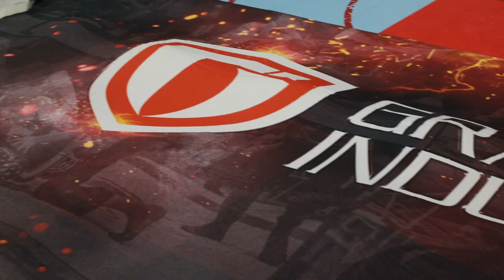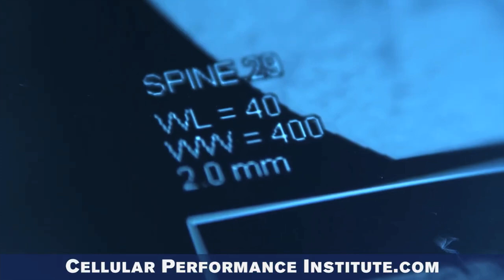Sean O' Malley & Tim Welch | Learning Jiujitsu for MMA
By Joining My MEMBERSHIP Page you will be supporting my channel and helping me produce lots more Jiujitsu video content for you here on YouTube. You will also access lots of unseen technique Videos, breakdowns, short films, behind the scenes rolling footage and uncut interviews.

This will help me to keep producing more Jiujitsu films online for FREE 🙏

Tim Welch was born in Montana, USA and now resides in Arizona where he trains and coaches full time out of Soul Fighters Peoria. In his MMA career Welch had an impressive 100% finish rate in the fights that he has won. He has 14 wins and six losses to his name, accumulated throughout an MMA career that lasted eight years. At one point, he was the ICF champion.
Apart from being 'Sugar' Sean O' Malley's head coach, Welch has his own YouTube channel and podcast called "The Red Hawk Recap" where he talks about MMA, BJJ, health, mindset, reading, psychology, training, and comedy.

Sean Daniel O'Malley is an American professional mixed martial artist. He currently competes in the Bantamweight division in the Ultimate Fighting Championship (UFC). As of March 13, 2023, he is #2 in the UFC bantamweight rankings.
O'Malley trains in Glendale and Peoria, Arizona at The MMA Lab and SOUL Fighters led by head trainer Tim Welch, Augusto "Tanquinho" Mendes and John Crouch.

O'Malley was given the nickname "Sugar" by one of his MMA coaches in Montana early on in his career.

O'Malley fought his first five fights of his career in his native Montana, before leaving to fight in North Dakota and eventually fought for Legacy Fighting Alliance where he got a highlight-reel knockout over David Nuzzo.

After his win over Nuzzo, O'Malley earned a spot on Dana White's Contender Series 2 when he took on Alfred Khashakyan. O'Malley beat Khashakyan with a stunning knockout in the first round and was awarded a UFC contract.

After impressive wins over Thomas Almeida, Pedro Munhos and Petr Yan, Sean is now scheduled to face Aljamain Sterling for the UFC Bantamweight Title.

Augusto Mendes, commonly known as “Tanquinho”, is a Brazilian Jiu-Jitsu black belt under Master Francisco Mansur, being also one of the big names of his generation in the sport’s featherweight division, a stance solidified by his International Brazilian Jiu-Jitsu Federation (IBJJF) World title and Abu Dhabi Combat Club (ADCC) bronze medal. Aside from his accomplishments in grappling, Tanquinho also ventured into mixed martial arts (MMA), reaching the UFC in 2016. This while being one of the most recognized referees in jiu-jitsu as well as a respected grappling coach and co-founder of the Soul Fighters Academy.

Nickname: Tanquinho means “little tank” a name that came after Augusto started “going through” everyone in training. His older brother which started training a year earlier already had the name “Tanque”, so Augusto as the youngest and smallest got “Tanquinho”.

Main Achievements:

1st Place ADCC World Championship (2019)
1st Place IBJJF World Championship (2013)
1st Place IBJJF World Championship NoGi (2012/2015)
1st Place UAEJJF Abu Dhabi World Pro (2011/2013)
1st Place CBJJ/IBJJF South American Championship (2010**)
1st Place USBJJF/IBJJF American Nationals (2012)
1st Place CBJJ Brazilian Team Nationals (2008/2009/2010)
1st Place FJJR Rio State Championship (2008/2010)
1st Place IBJJF Rio Open (2009, 2010)
1st Place IBJJF Las Vegas Open (2012)
2nd Place IBJJF Boston Open (2012)
2nd Place IBJJF European  Open (2013)
2nd Place IBJJF New York Open (2010)
3rd Place ADCC World Championship (2015)
3rd Place IBJJF Pan Championship (2009/2011/2013)
3rd Place CBJJ Brazilian Nationals (2005/2008/2010/2011)

ufc 292, sean o'malley vs Aljamain Sterling, UFC, Joe Rogan, Dana White, petr Yan, Henry Cejudo, Tim Welch,